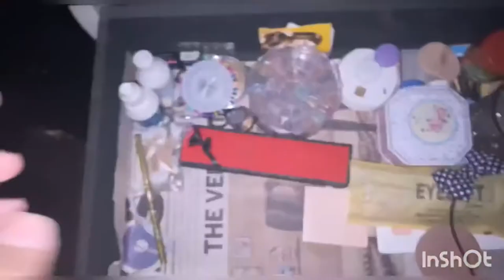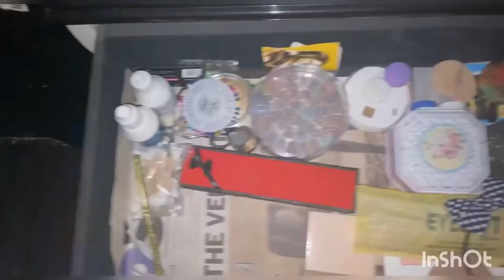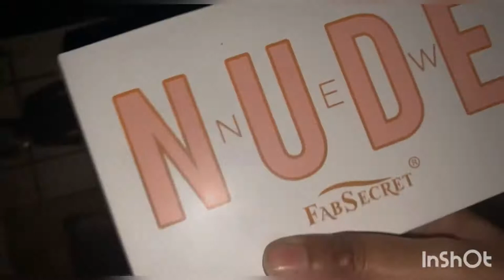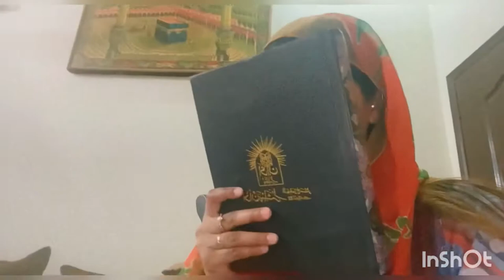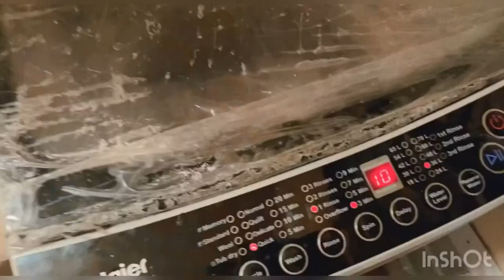Ramadan vlog 7 | my car mirror broke🥲 | sehri to aftari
allah hafiz